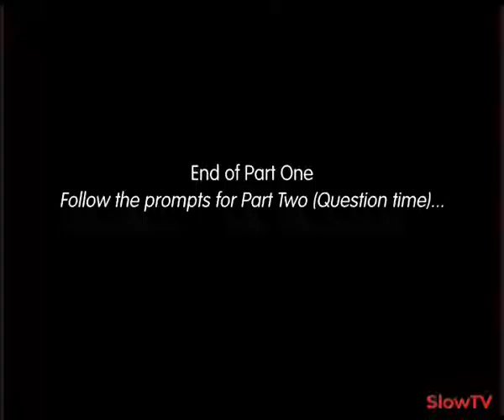People with flat-screen TVs should stop whingeing about capitalism (Part 1)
Festival of Dangerous Ideas, Sydney Opera House, 4 October 2009